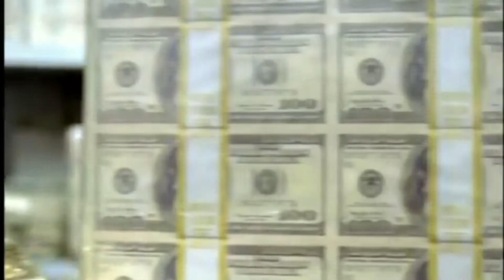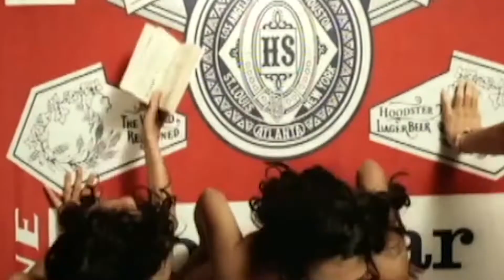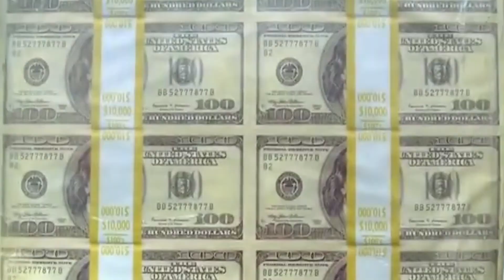ПАДІННЯ CHINGY АВТОРА ХІТІВ "RIGHT THURR", "BALLA BABY', "ONE CALL AWAY'.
ІСТОРІЯ УСІХУ ТА ПАДІННЯ ОДНОГО ІЗ НАЙСКРАВІЩИХ ПРЕДСТАВНИКІВ РЕПУ 2000х ТА ПОЧАТКУ 10х.
ВИТИРАЙТЕ ВАШІ СЛЬОЗИ НОСТАЛЬГІЇ ТА ДИВІТЬСЯ ЦЕЙ ВИПУСК ПРЯМО ЗАРАЗ!